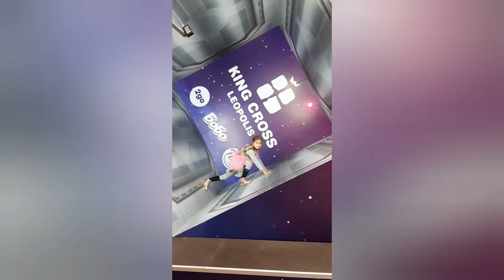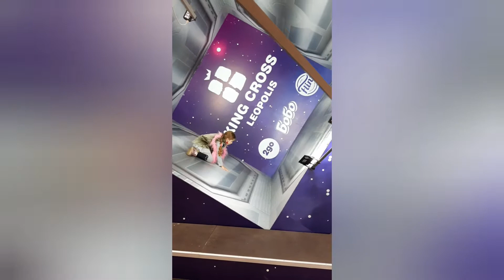❤Діти - квіти життя❤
всього потрошки